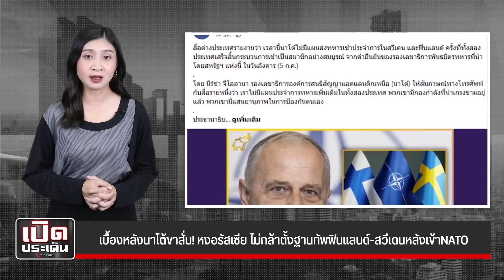เบื้องลึก กลัวจริง! "นาโต้-เมกา" ขาสั่น ขั้วอำนาจใหม่ขยับแรง!?